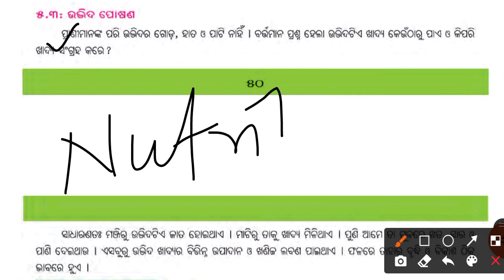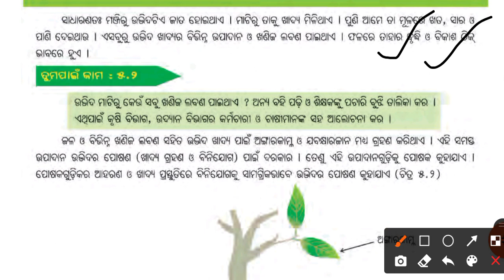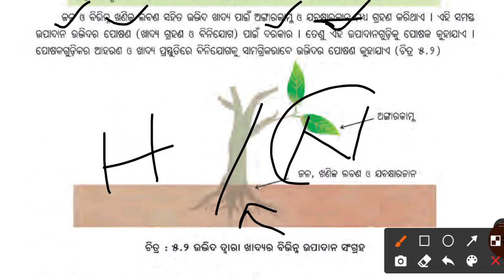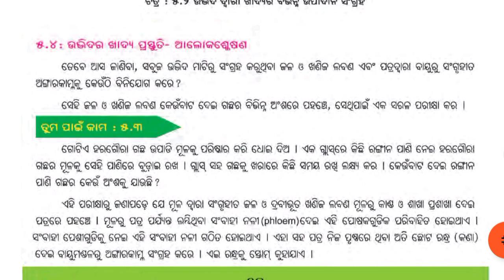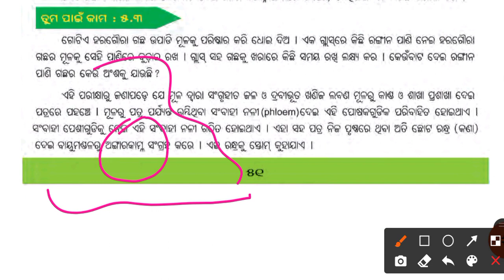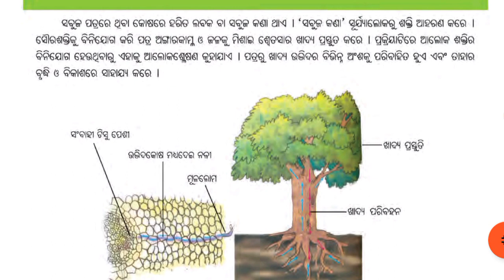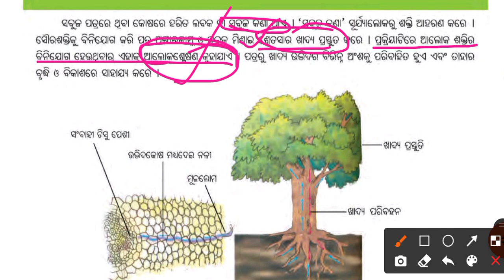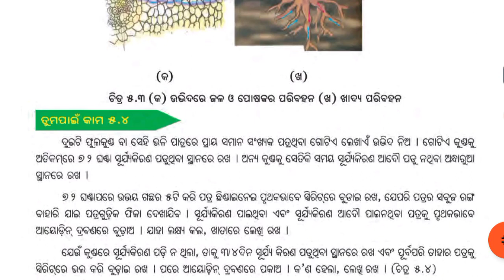ପୋଷଣ। ଆଲୋକଷ୍ଲେଷଣ।part 02। Class:7th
plz join in Our Talagram channel for quick notification

Hellow students
This is a good YouTube channel and if you like it then
my first educational
Here you can find all education related documents from class 7to10th.